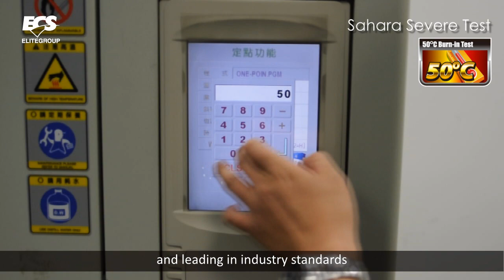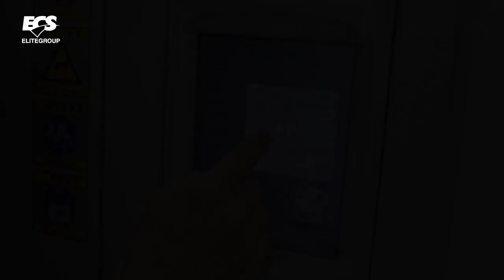ECS Nonstop Technology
ECS Nonstop Technology - Long-Term Stability Solution

ECS Black Series motherboard equips with ECS exclusive Nonstop Technology adopting best-quality components and passing series of harsh tests to avoid every possible malfunction users may encounter during long-time usage. Through these heat-resistant, durable features which accomplish ECS Black Series motherboard, end-user can enjoy not only extreme performance but also stability and safety.